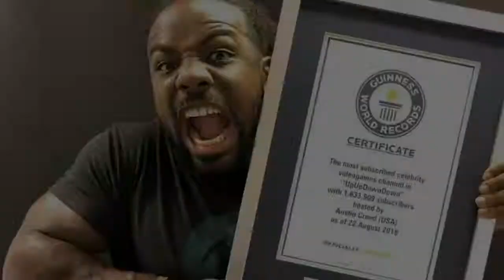Xavier Woods rompió un récord Guinness